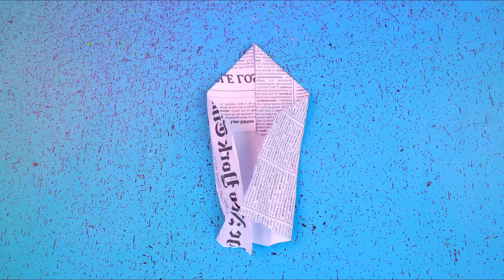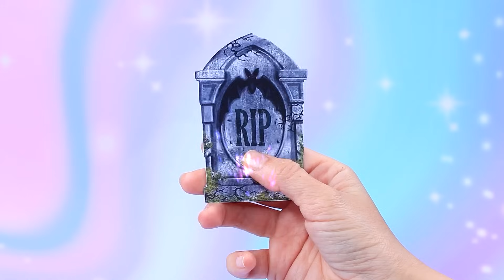30 DIYs LOL OMG के लिए ! मेरी टॉकिंग एंजेला बड़ी हो रही है !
टॉकिंग एंजेला की दुनिया में स्वागत है! चलो मिलकर देखें वो ओल्ड कैसे हुई, और उसने नए दोस्त कैसे बनाएँ!

सामान और उपकरण:
• ऐक्रेलिक पेन्ट्स
• कैंची
• आर्ट ब्रशेस
• चाक़ू
• ट्वीज़र्स
• प्लास्टिक मोल्ड
• ट्वाइन
• फैब्रिक
• लेस
• पिकाचु फ़िगरिन
• फॉम पेपर
• राइनस्टोन्स
• नेल पॉलिस
• फॉक्स फर
• पाइप क्लीनर
• ग्लिटर पेपर
• प्रिंटेड पिक्चर्स
• हॉट ग्लू स्टिक्स
• एथलेटिक फैब्रिक
• रिबन
• लेस
• बो
• ब्रोकन डॉल्स
• राइनस्टोन्स
• डेकोरेटिव डॉल आइज़